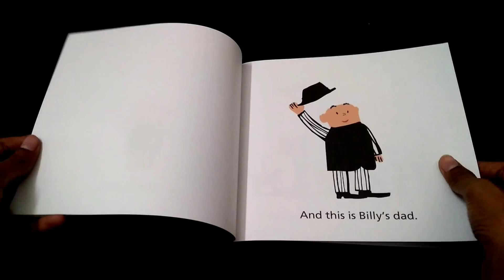Whatever by Mr. Williams Bee